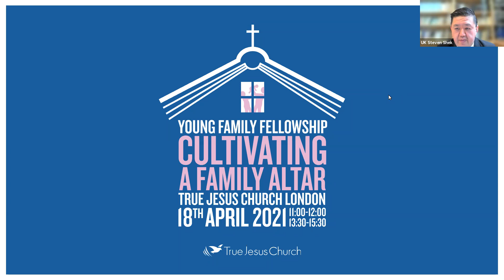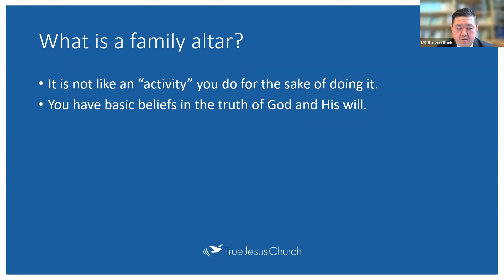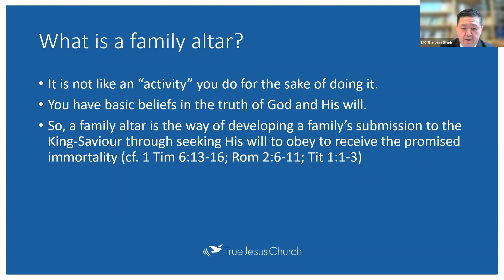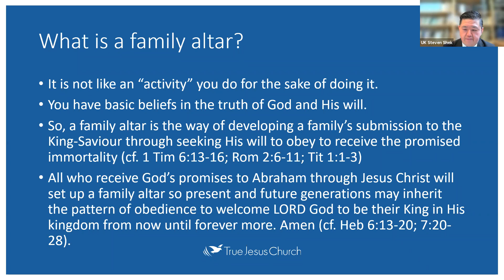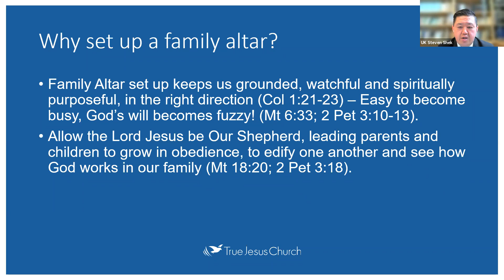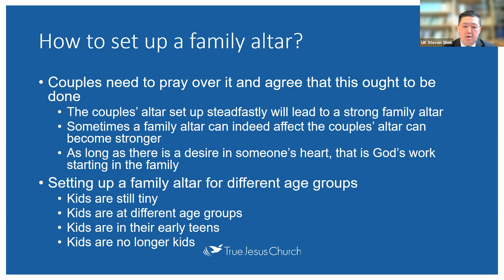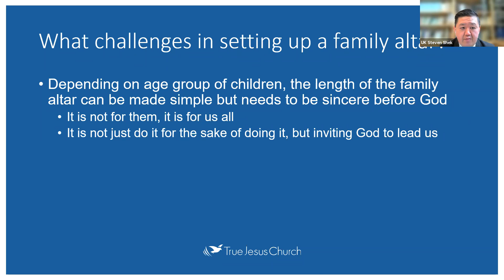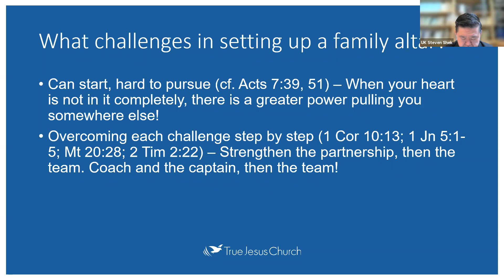Young Family Fellowship - Family Altar & Challenges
Speaker: Pr. Steven Shek
Young Family Fellowship - Cultivating A Family Altar
18/04/21

Want to come in person? Find us at:
57-63 East Road, London, N1 6AH

Don't live in the UK? We have a presence in over 60 countries. Find the True Jesus Church nearest to you

To find out more about our church and our beliefs,